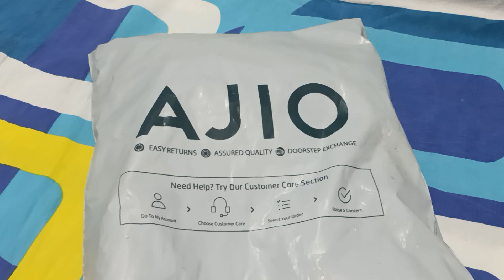Thermals for baby 👶from Ajio#ajio